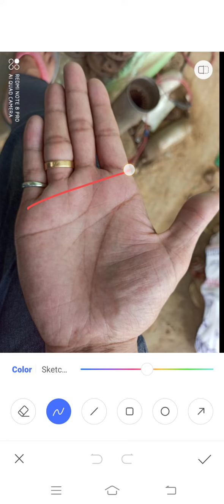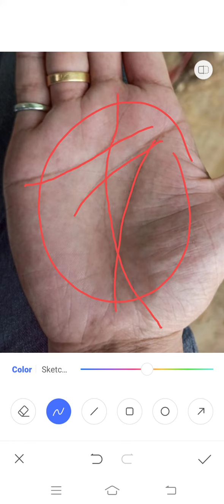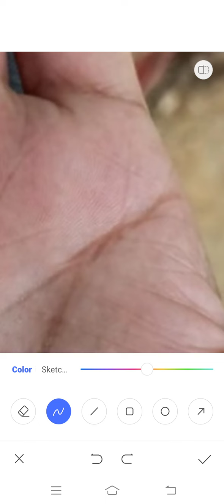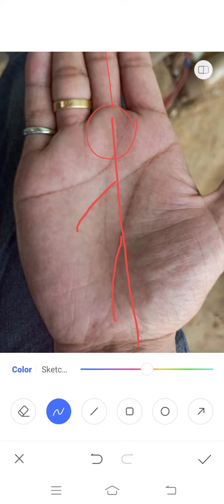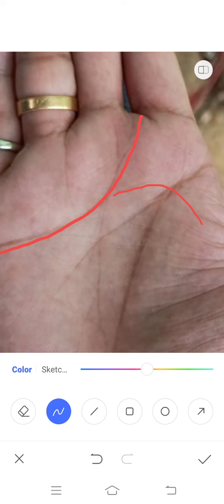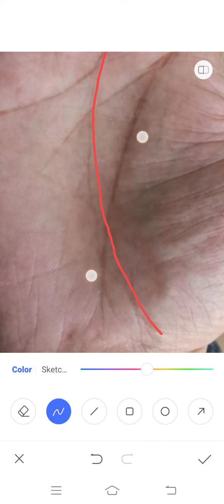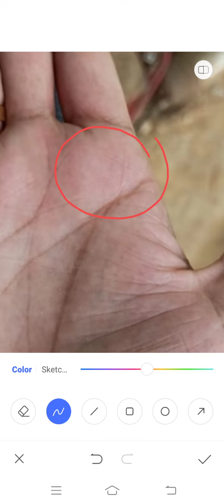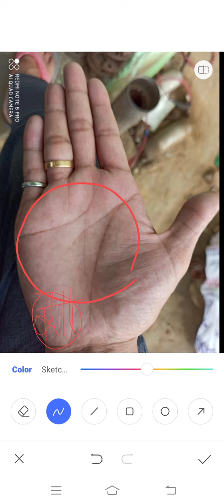धन -रेखा के साथ शानदार धन की आकृति!!!! Palmistry Astrology in Hindi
यदि हमारी हथेली में मौजूद धन की रेखा के साथ साथ धन की आकृति हो तो निश्चित ही जीवनकाल में अपार धन की प्राप्ति होती है